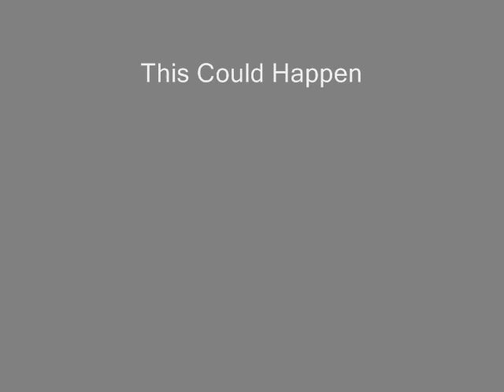Bullying - Not recommended